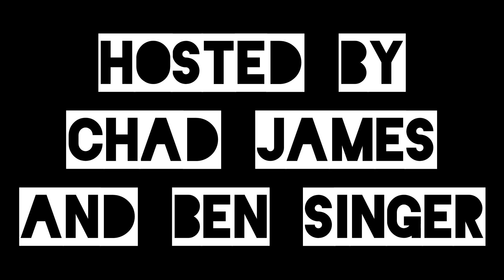DEATH BATTLE! Consideration - Ares vs. Nightmare (DC Comics vs. Soul Calibur) | CHAOS BATTLE!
Web Series:
DEATH BATTLE! @deathbattle

Created by Pierce Nguyen @piercenguyen9260
Edited by VideoGuru

Operated by Kickstarter @kickstarter

Hosts:
Chad James (Boomstick)
Ben Singer (Wiz)

Combantants:
• Ares
• Nightmare

Series:
Soul Calibur
DC Comics

Companies:
● Bandai Namco @bandainamcoentertainment
● Warnor Bros. @WarnerBrosPictures

Countries:
US
Japan

Summary:
"An epic showdown in ancient centuries; the chaos Greek supervillain of God, face against, the darkness evil possession knight."

Ethicals:
• Nightmare, the Azure Knight of the Soul Edge evil.

• Ares, DC's Greek God Supervillain of the Olympians.

Animation:
3D model Animation (that) (or along with Sprite animation)

Series' Actors:
• Ares:
JG Hertzler
Michael York
Fred Tatasciore
Rick D. Wasserman
Alfred Molina
David Thewlis

• Nightmare:
Michael McConnohie
Kirk Thornton
Patrick Ryan
Ted D. Agostino
Charles Klausmeyer

*For Honor*
*An epic video game, legendary and gruesome fantasy game.*

Fate: *Future Considering*

🇺🇸 vs. 🇯🇵

● Match-up ●
*The Atomic Element Conflict*
"Ares vs. Nightmare"
Ancient *DEATH BATTLE!*
• Coming Soon on Death Battle
• Run by Kickstarter
*Coming soon or later*

"It's time for a Death Battle!"

West vs. East
American vs. Japanese
Comics vs. VG Genre
Darkness vs. God
Creator vs. Designer
George Pérez vs. Aya Takemura
Greg Potter vs. Takuji Kawano
Video Game vs. Arcade
Malcolm Wheeler-Nicholson vs. Hiroaki Yotoriyama
William Moulton Marston vs. Kouji Mitsunaga
H.G. Peter vs. Namco's Creator of Nightmare

Trivia:
For Marvel and DC, two characters had the same names, "Ares." This could either a competition and/or copyright, involving two superhero companies.